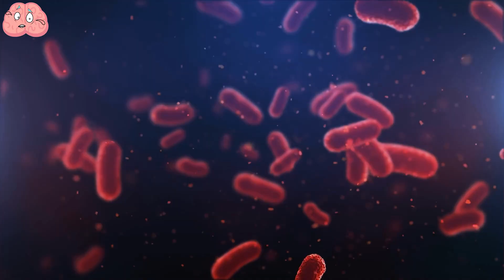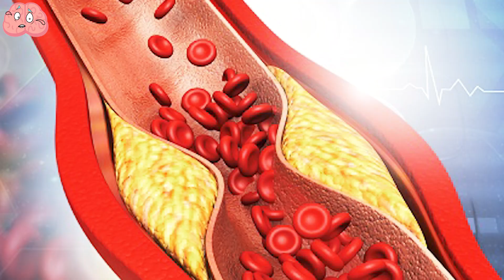Most Dangerous Insects and Animals You Should Never Touch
When people come across animals, they often feel the urge to touch them because of their cuteness, beauty, and uniqueness.
However, there are certain animals that should never be touched as they can cause severe harm.
These animals can attack with sharp force, cause parasitic infections, poison people, or transmit deadly diseases.

00.00 - intro
00.27 - Cone Snail
01.23 - Snails
02.30 - Sloth
03.21 - Raccoon
04.43 - Golden Poison Frog
05.46 - Leopard Seal
06.49 - Blue-Ringed Octopus
07.46 - Hedgehog
08.45 - Beaver
09.33 - Platypus